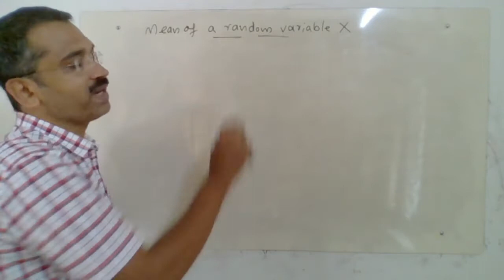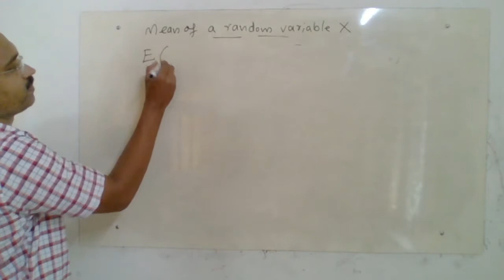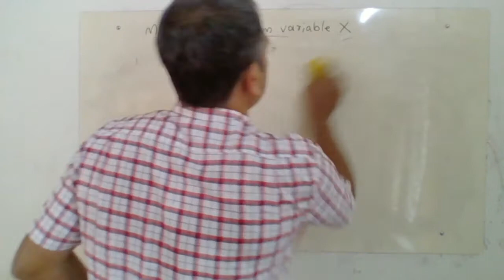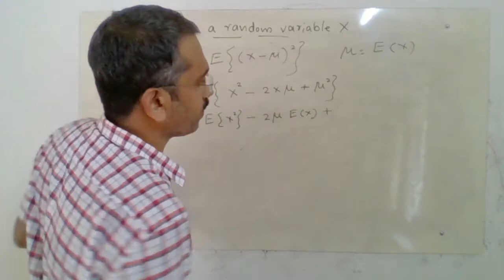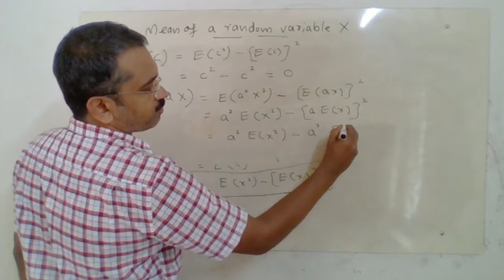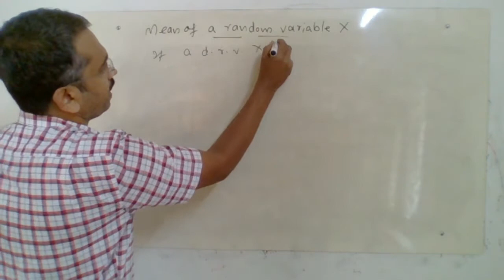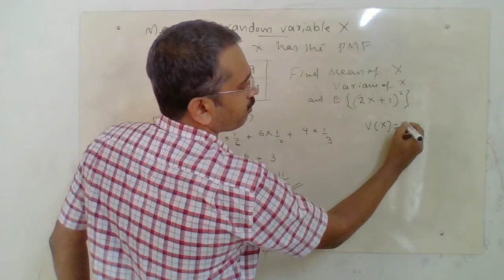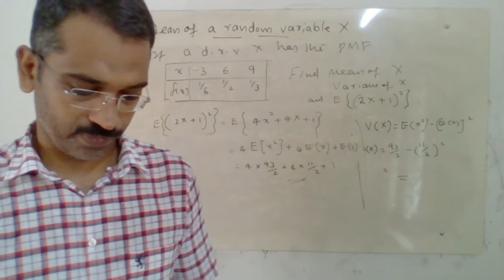mean and variance of X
Mean and variance of a random variable in terms of expectation-problem